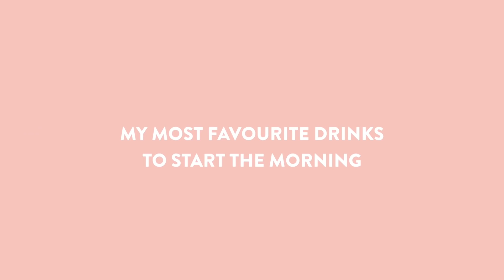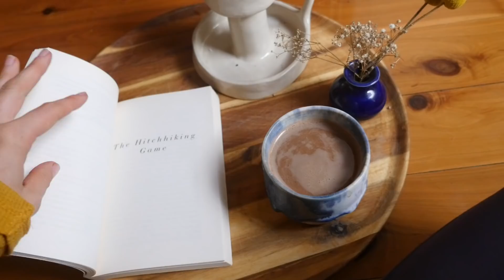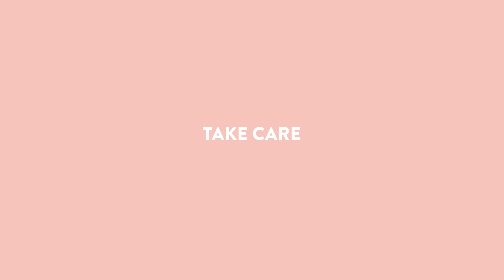STARTING THE MORNING RIGHT | MATCHA, CACAO AND DANDY LATTES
In this video I show you four snazzy drinks that I love to make to feel grounded, calm and cozy.
And yes these are all in the nutribullet, sorry traditionalists but I live for the frothiness of a hot drink! DON'T KILL ME.